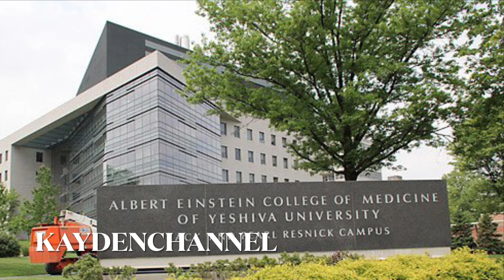Sống Trong Viện Dưỡng Lão Ở Mỹ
© Copyright by KaydenStories: Please Do Not use for Re-Upload